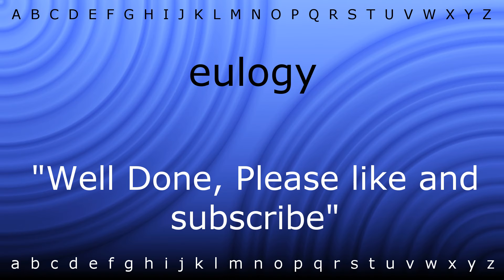How to pronounce 'eulogy' with Zira.mp4